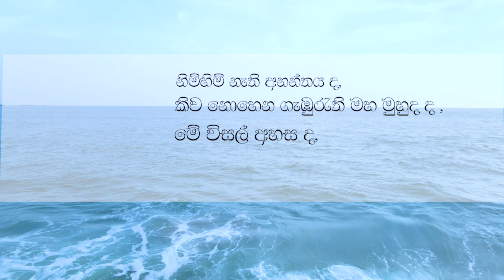IRA AHARAWA NIKAMA YANA AMMA - සෙනුමි නිම් නදී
පද මාලාව ජගත් ගාමිණී මාවතගම
සංගීතය විහාරද ජගත් වික්‍රමසිංහ
ගායනය සෙනුමි නිම්නදී දෙබරවැව ජාතික පාසල